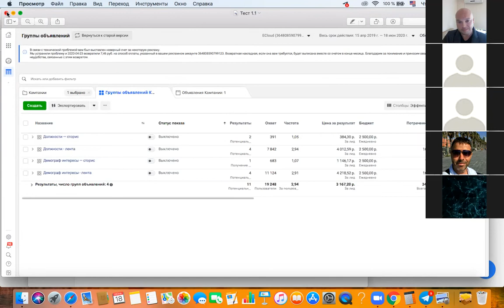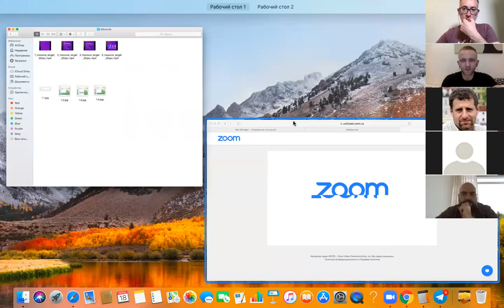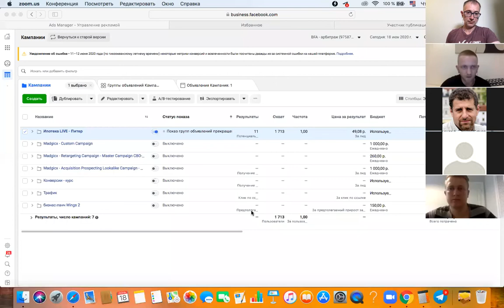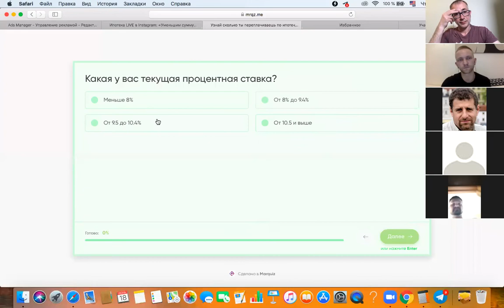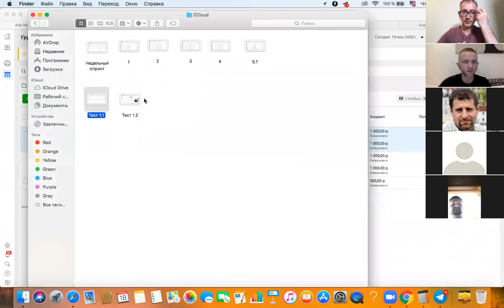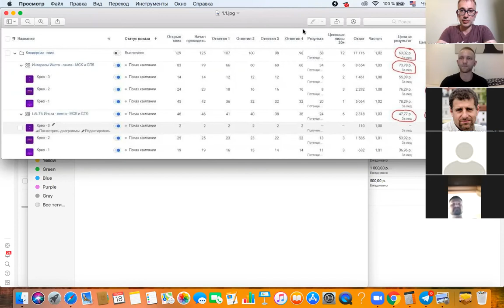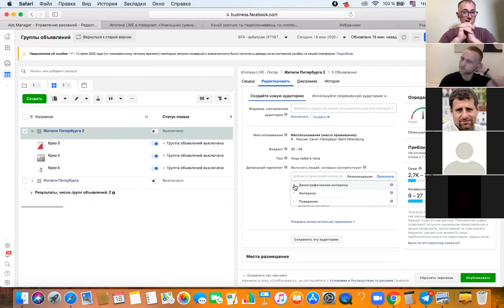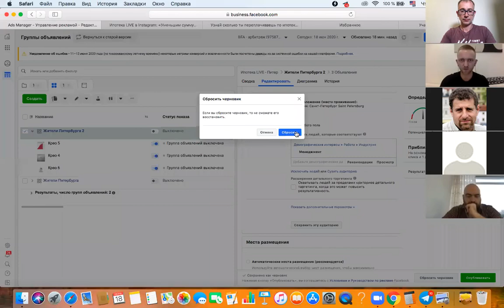Фейсбук как лидген площадка для IT-компаний и стартапов — Олег Гошко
Facebook. Огромная коммуникационная площадка с миллионными аудиториями по всему миру. В этой сети есть все, от известных инвесторов до основателей стартапов, которые пилят новый продукт на кухне.
Но можно ли генерировать профильных лидов из этой сети на постоянной основе?
Чтобы разобраться с этим вопросом я нашел ребят, которые занимаются профессиональным лидгеном в Facebook для стартапов и IT-компаний и договорился с ними сделать подробный воркшоп.

Знакомьтесь, Олег Гошко, performance маркетолог, который не «настраивает рекламу», а повышает финансовые показатели компаний.
На этом воркшопе мы поговорим о том, как IT-компаниям и стартапам продать свои продукты с помощью рекламной системы Facebook:
1. Как использовать всю мощь ИИ Фейсбука в рекламных целях. Другими словами: почему ФБ уделывает все остальные рекламные системы?
2. Какой минимальный набор инструментов нужен для получения первых клиентов. Другими словами: как быстро и недорого протестировать спрос на новый продукт компании (или протестировать новую гипотезу для стартапа)?
3. Кейсы, что получилось, что нет и как они это делали.
Меня зовут Сергей Снецар. Здесь я общаюсь с ребятами из IT, у которых получилось, для того, чтобы перенять их опыт, понять, как они думают, чем живут, что у них получалось, а что не работало, сколько и каких ошибок они совершили и как пришли к работающим моделям.

Я выспрашиваю все об инструментах, лайфхаках, рынках, подходах и механизмах, чтобы вы смогли применить их в своем бизнесе.

Мы будем говорить о продуктовом и аутсорсинговом бизнесе, о вопросах продаж и построении команд, о странах, в которых стоит начинать. Ну и, конечно же, о стартапах.